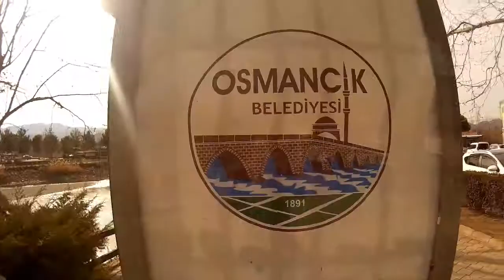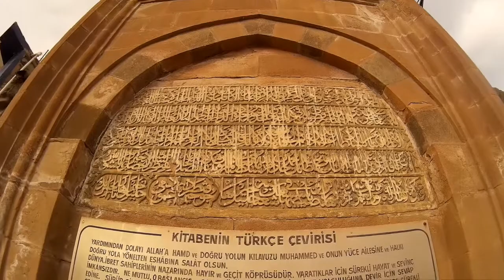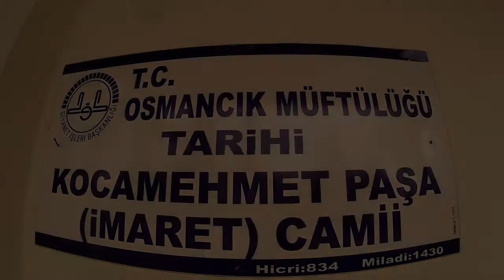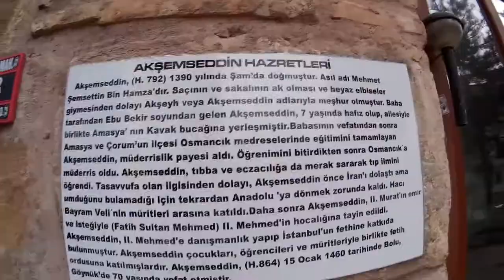Mega ile Diyar Diyar Anadolu-Osmancık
Merhaba arkadaşlar yeni bir vlog ile karşınızdayım. Aslında videoyu çekeli biraz zaman oldu ancak yoğunluktan dolayı düzenleme yapmaya fırsat bulamamıştım. İlk fırsatta yayınlamaya karar vermiştim oda bugün nasip oldu. Gelelim videomuzun konusuna:

Günü birlik olarak Çorum'un Osmancık ilçesine yapmış olduğum ziyarette aldım elime kameramı ve elimden geldiğince şehir turu yaparak Osmancık'ı biraz anlatmaya çalıştım.

Benim ilk dikkatimi çeken nokta ilçenin tamamının düz bir araziye kurulu olması ve ilçedeki tarihi Kandiber Kalesi'nin ilçenin her yerinden rahatça görülebilen bir konumda bulunması oldu.

Tarımsal anlamda ülkemizin pirinç ihtiyacının büyük bir kısmının bu ilçeden sağlandığı Osmancık'ın, Çorum'dan dolayı leblebiside meşhurdur. Ayrıca Osmanlı Devleti'nin kurucusu Osman Bey'in de bu ilçede doğmuş olması tarihsel anlamda da Osmancık'ın önemini artırmıştır.

Ben videomu çekerken ve montaj esnasında epey keyif aldım umarım sizde izlerken keyif alırsınız. Hepinize iyi seyirler.

Kullandığım ekipmanlar:
Sjcam Sj4000 Wifi
Tripod

osmancık
çorum osmancık
osmancık tanıtım
osmancık video